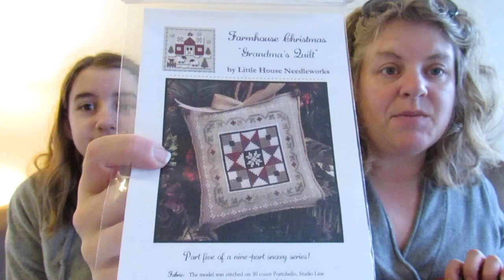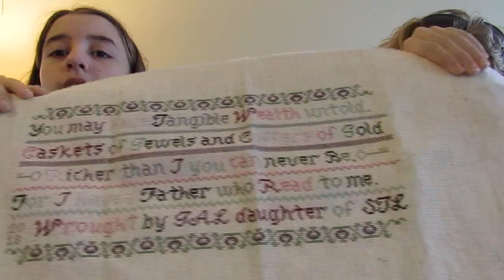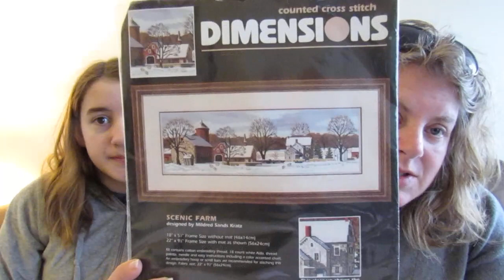Flosstube #34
March 29-31.  Residence Inn Westford, MA: $129/night for studio queen, $139 for queen 1bd suite, and $189 for 2 bedroom/2bath suite (perfect for sharing!).  Link for reservations:

We WILL have a smalls exchange and a freebie table.  We will NOT have meals or a private stitching area.  We will be able to use the hotel public area (tables and chairs) after breakfast is done being served each morning.  Every room has a kitchen and seating area.

Here is the link to the Facebook Group for the Weekend

Second Four:  Check out the Show Notes in this episode